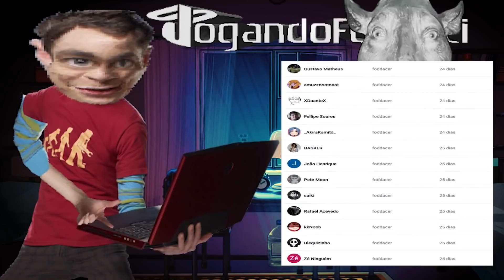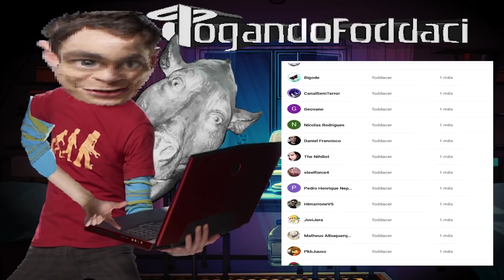entre serras e beijos - Resident Evil 7 #05